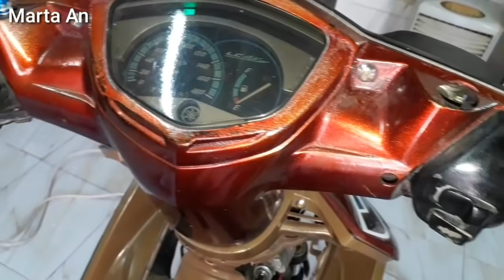Alat Anti Maling Super canggih untuk di motor dari DVD rusak. Karya Roslin Tehnik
Nan...oleh karena maraj nya pencurian kendaran ber motor,Saya inisiatip membuat alat anti maling dan anti begal yang super canggi. Adapun bahan yang Saya gunakan dari mekanik DVD rusak dan bahan pendukung lain nya. Semoga vidio ini bermanfaat. Salam Saya Marta.